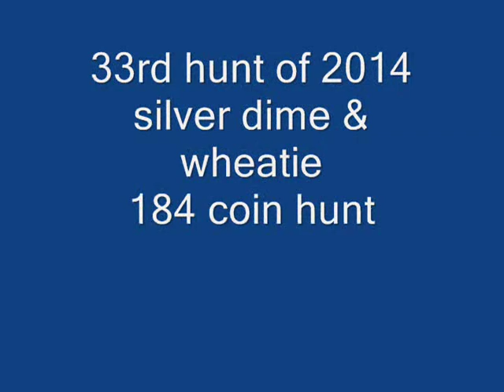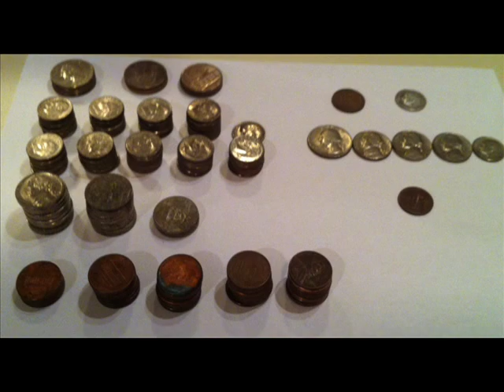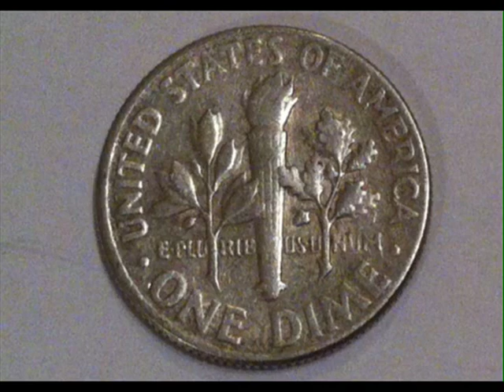33rd hunt of 2014,64 silver dime & 57 wheat,,186 coin hunt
My big coil still isn't working
so using my small coil I hit a local volleyball court and found
186 coins in about an hour
1 was a 1964 dime ( silver ) and also a 1957 wheat penny